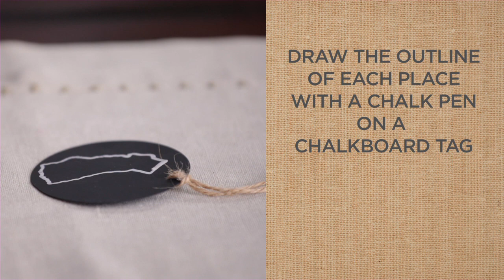Create a Wine Gift Basket for Dad this Father's Day | Pottery Barn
This Pottery Barn video demonstrates how to put together a wine gift basket which makes a wonderful Father's Day gift. Create a wine tasting basket with your father's favorite varietal. Start gathering gift items with this theme in mind to make this delightful Father's Day gift.

The first thing you will need is a container to hold the wine bottles and other themed gifts. A rustic wooden trough with a galvanized iron bin on the inside makes an excellent container for this wine gift basket. Choose three wines in your dad's favorite varietal across different regions such as Sauvignon Blanc from California, France and New Zealand. Add other thoughtful gifts to the wine gift basket like a journal and pen so your dad can note down his thoughts on the wines. You will also need a corkscrew along with wine corks and wine tags. Twine, scissors and a white pen as well as cardstock and glue can help you beautifully package your Father's Day gift.

Place the wine in the trough and fill it to the brim with wine corks. Next, cut a strip of cardstock, glue it to the journal and write 'Tasting Notes' on it. Wrap twine around the journal to tuck in the corkscrew and the pen and add to the wine gift basket. Draw an outline of each region on the chalkboard wine tags and use them to label the wine bottles. These tags can also function as gift tags. Spell out D-A-D on the reverse side of the three tags as a finishing touch to your well thought-out gift.

Here is the beautiful blonde wood wine trough from this video

Check out the different types of wine storage accessories to gift dad

Take a look at the stemware that can be monogrammed as a wonderful addition to the wine basket

Celebrate Father's Day by hosting a Wine and Cheese Tasting Party